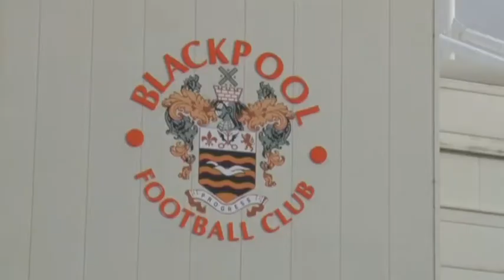Blackpool make Appleton their new boss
Blackpool have appointed Michael Appleton as their new manager, who arrives at Bloomfield Road almost a year after he took over at Portsmouth.

Blackpool have been without a manager after Ian Holloway took charge of Crystal Palace last week.

And they've acted swiftly in finding a successor - appointing Appleton after he emerged as the preferred candidate earlier this week.

Appleton took Portsmouth down to League One after they were docked 10 points for entering administration last season, and leaves them 17th in the table with five wins from 16.

His record of 13 wins from 51 games may not be the best.

But Appleton has earned his admireres after coping with limited resources at Fratton Park, and has instilled some degree of stability after losing much of the Pompey first team squad this summer.

He takes over a side hoping to make a return to the Premier League - the Tangerines have just six wins to their name but are only three points adrift of the play-offs in 12th.

Appleton's first taste of action as Blacpool boss comes on Saturday for the visit of rivals Bolton.